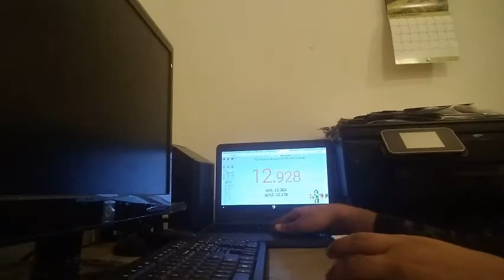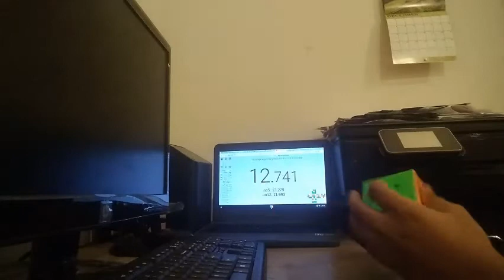How to Setup a 3x3 Speedcube!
This tutorial guides you through the process of setting up a 3x3 speedcube.

Cube: MF3RS3 M

Cube Lube: Cubicle Weight 1 Silicone Lube